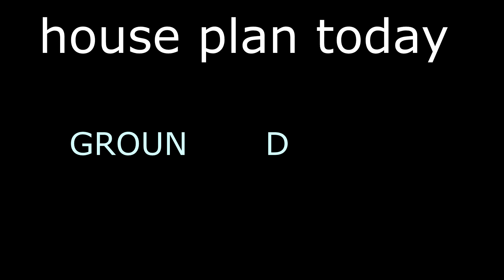25X35,97Gaj,90Gaj to 100Gaj,House plan,Ghar Design,houseplantoday,875sqft,15X30,25x35 House plan 3D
25x35 97 gaj 90 gaj 91 Gaj 92 Gaj 93 gaj 94 gaj 95gaj  96 gaj 97 gaj 98 gaj 99 gaj 100 gaj 80 gaj 25 X 35 25by35 875 sqft 25X35 feet  3D View ghar ka naksha 450 sqft house plan 15by30 15X30 house design 50 gaj INTERIOR sabse acha ghar ka naksha WITH  FULL  DIMENSIONS Tiny house plan.

YOU CAN CALL OR  WHATSAPP  FOR ANY SIZE OF HOUSE DESIGN "COMPLETE  DRAWING FILE  [ 2D +3D ] WITH YOUR CHOICE & YOUR TEST WITH VASTU.

25x35 small house design
25 X 35 GHAR KA NAKSHA
875 SQFT HOUSE PLAN
25X35 house design